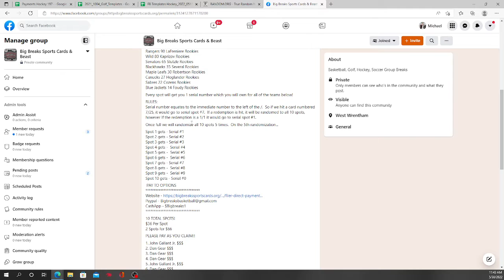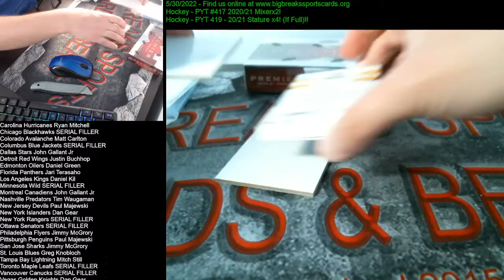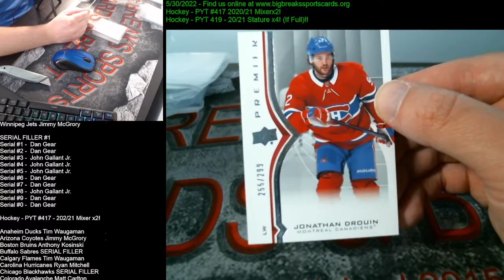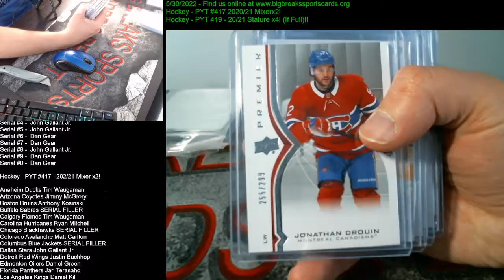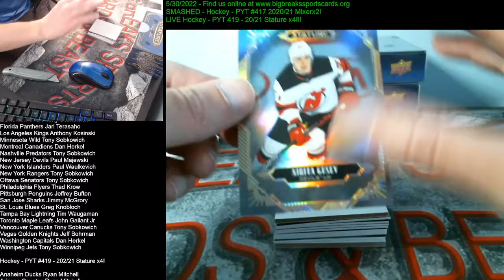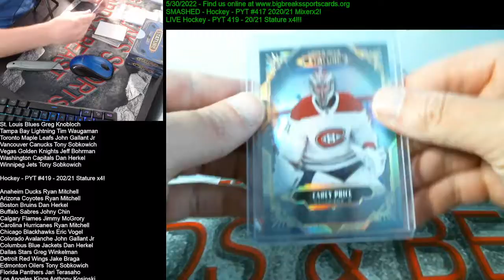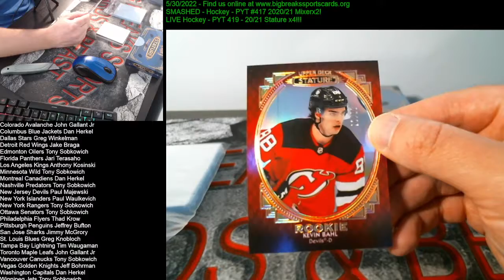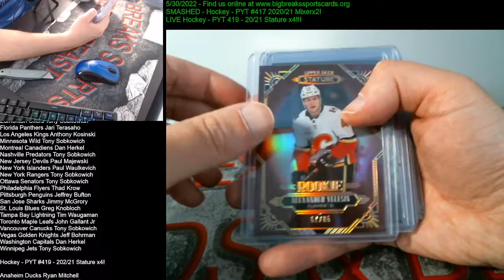Hockey PYT 417 20 21 Mixer x2! & PYT 419 2021 Stature x4!